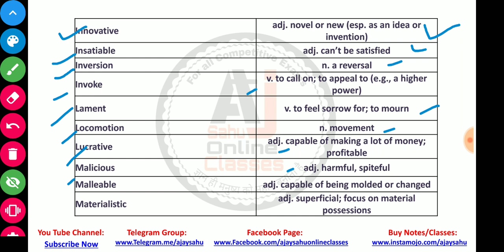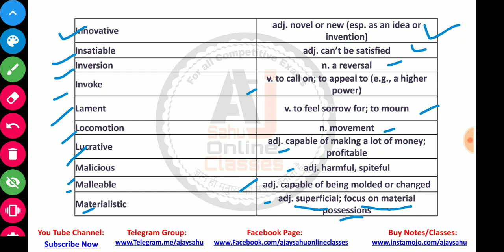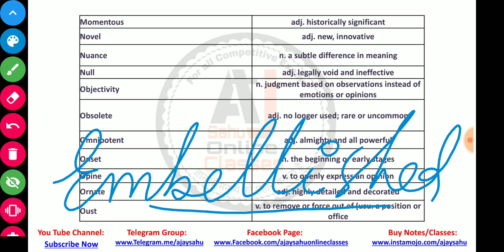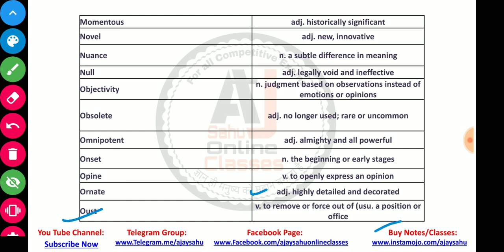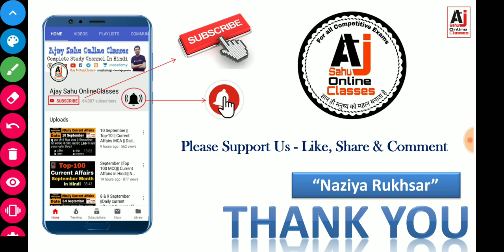Vocabulary || Part-4 || English Grammar || Lec-74